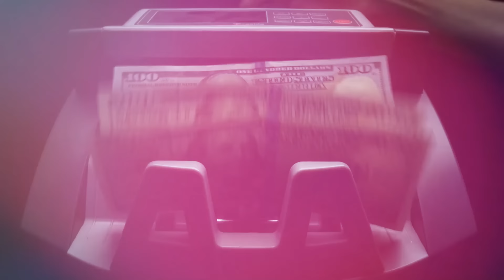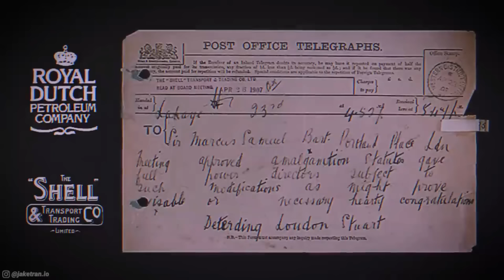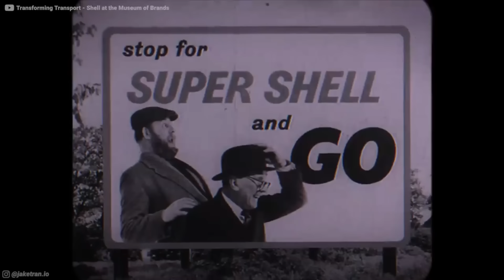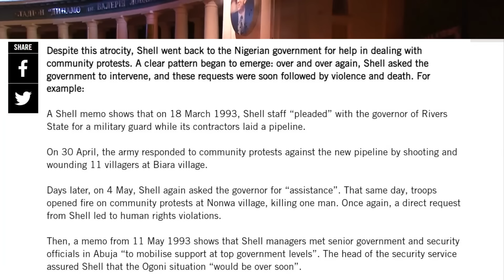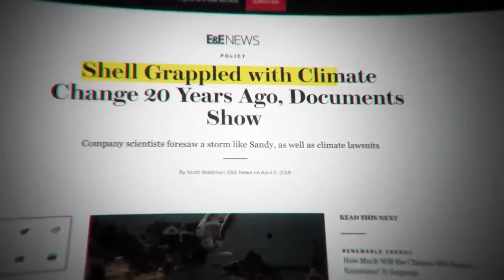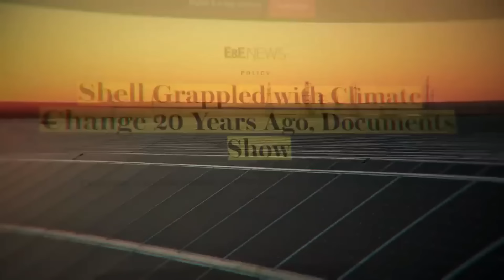How One Company Destroyed an Entire Country | Sach ye Hai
Most Powerful company that destroyed a country in order to maximize its profits and power. This is the story of Shell oil petroleum.

Sach Ye Hai offers unique perspective on various topics of History, Geopolitics, Mysteries, Money, Entrepreneurship, Self-Improvement and much more.